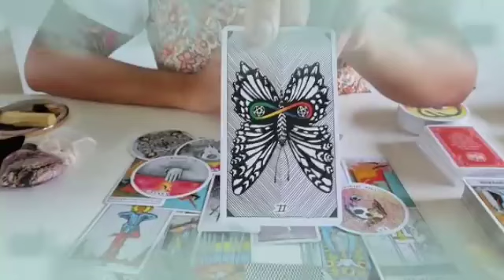برج القوس من 15 إلى 30 ديسمبر 2023 // نهاية كل المتاعب والعكوسات😱حبيبك عنيد الطبع🤯دا اخرك معه😔